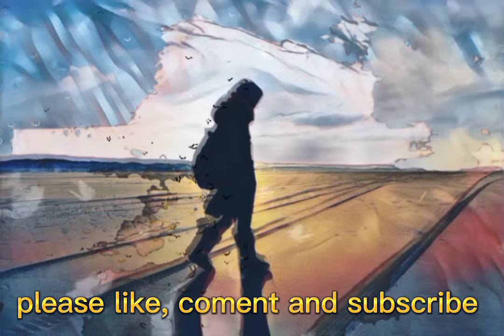Huge Utopian - No Copyright Music Calm | Free Royalty and Free to Use Music | Simply Tunes